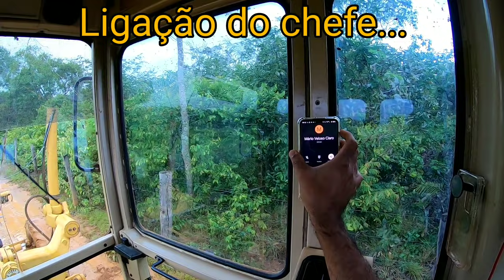Cascalhamento em atoleiro! Motoniveladora patrola Caterpillar 120K/Grader niveleuse motoconformadora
Recuperação de estrada em local liso.